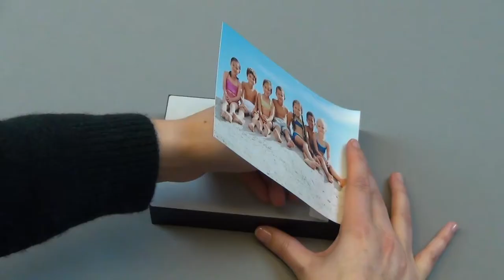Create your photo wall art in 2 easy steps!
Self-adhesive molded photo panels by Photomore provide a sleek and modern photo presentation solution at a very competitive price.

Customers that are looking to add easy to use on-demand photo solution while lowering costly labor will be more than pleased with this product lineup.

Because of the ease of use as well as creative possibilities the self-adhesive molded photo panels are a hot-buy for consumers.